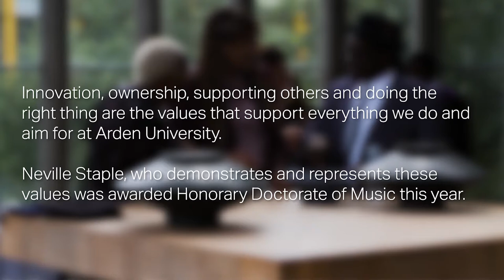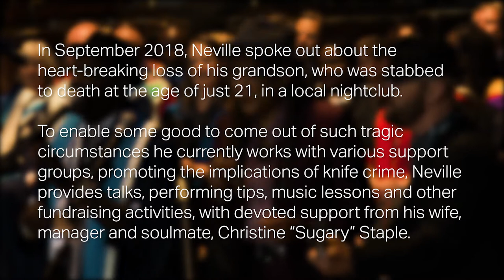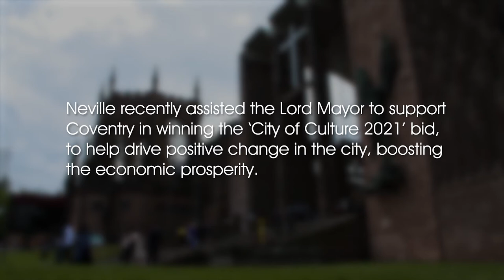Meet Arden Honorary Graduate and Ska legend, Neville Staple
We caught up with Ska legend, Neville Staple, who was awarded with an Honorary Doctorate at our 2019 graduation ceremony.